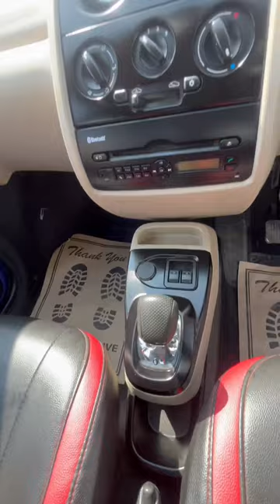Tata Nano Automatic For Sale#pune